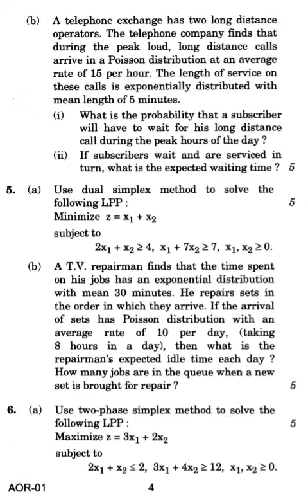Aor-01 tee june 2018 question paper